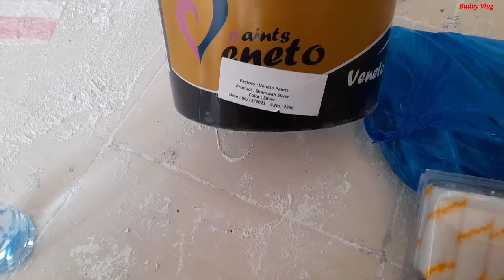How to Apply Velvet Paint Wall Design. Pano Mag Design ng Wall Gamit ang Pintura. Budoy Vlog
How to apply Velvet paint  Wall Design.